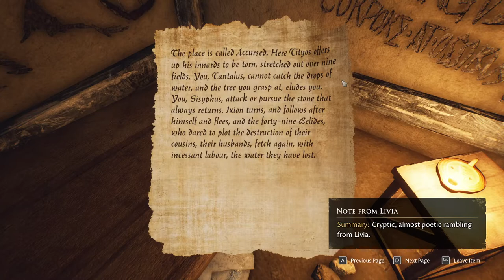The Forgotten City [5] Just Like Assassin's Creed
So Sentius is pretty close to being as bad as Malleolus, good to know. Although I guess Malleolus will get them all killed when he's elected. Made good progress in this one.